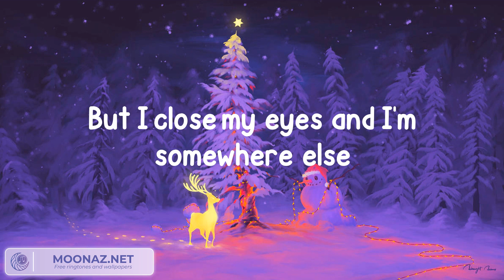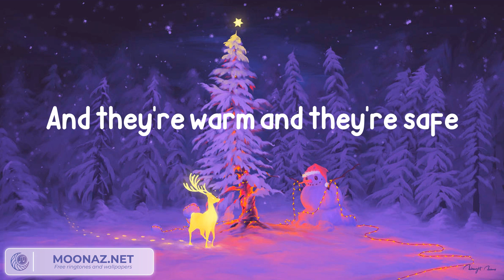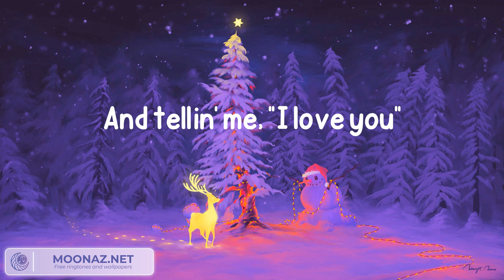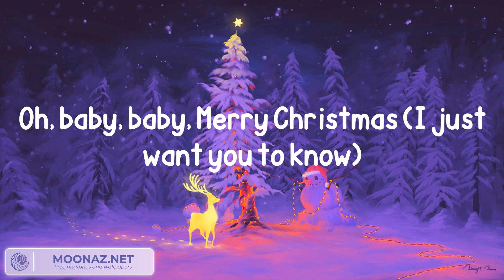Taylor Swift - Christmas Tree Farm (Lyrics)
Lyrics:
My winter nights are taken up by static
Stress and holiday shopping traffic
But I close my eyes and I'm somewhere else
In my heart is a Christmas tree farm
Where the people would come
To dance under sparkling lights
Bundled up in their mittens and coats
And the cider would flow
And I just wanna be there tonight
Sweet dreams of holly and ribbon
Mistakes are forgiven
And everythin' is icy and blue
And you would be there too
Under the mistletoe
Watchin' the fire glow
And tellin' me, "I love you"
Just bein' in your arms
Takes me back to that little farm
Where every wish comes true
There's a light in the barn
We run inside out from the cold
In the town, kids are dreamin' of sleighs
And they're warm and they're safe
They wake to see a blanket of snow
Mistakes are forgiven
Under the mistletoe
Baby, yeah
And when I'm feelin' alone
You remind me of home
Oh, baby, baby, Merry Christmas
And when the world isn't fair
I pretend that we're there
Baby, baby, Merry Christmas (To you)
Under the mistletoe (To you)
Watching the fire glow
Oh, baby, baby, Merry Christmas (Darling)
I love you
Oh, baby, baby, Merry Christmas (I just want you to know)